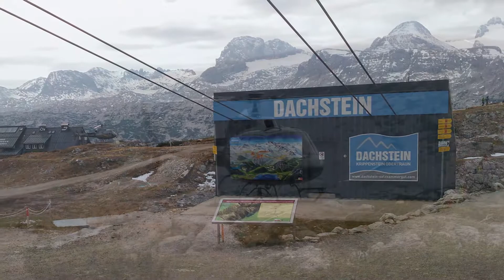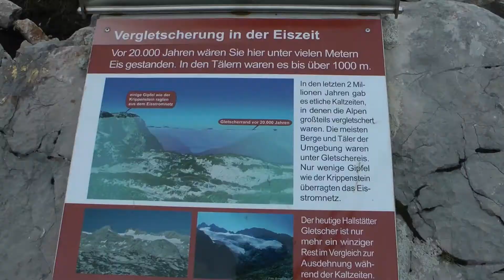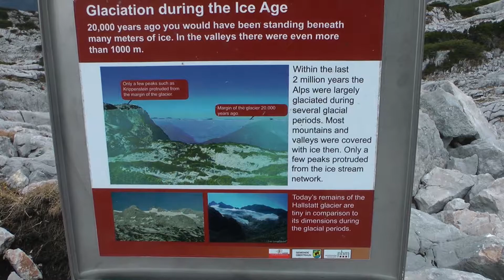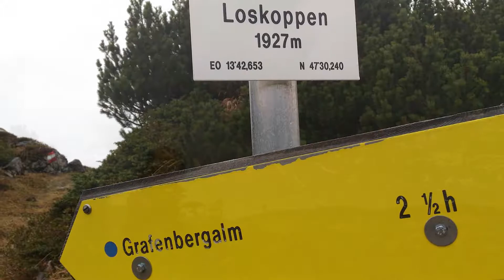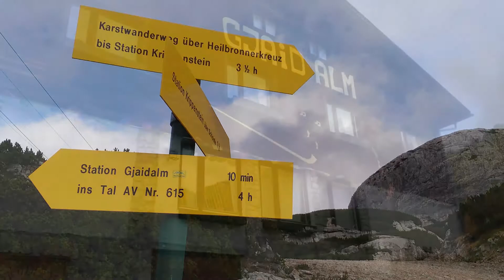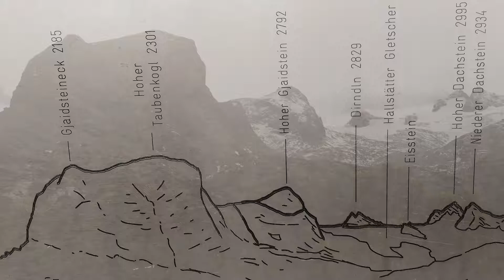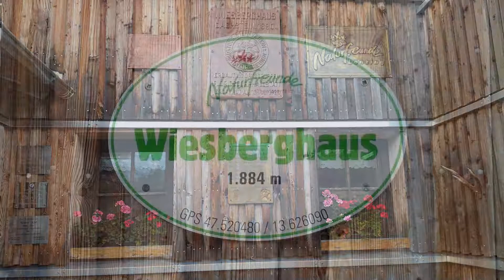A Dachstein árnyékában